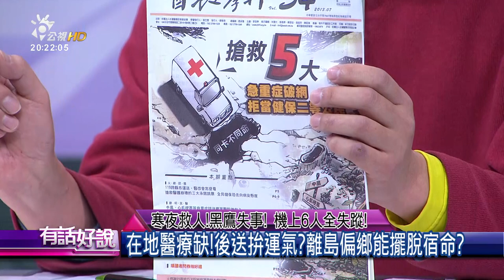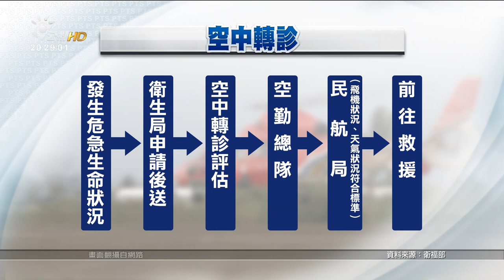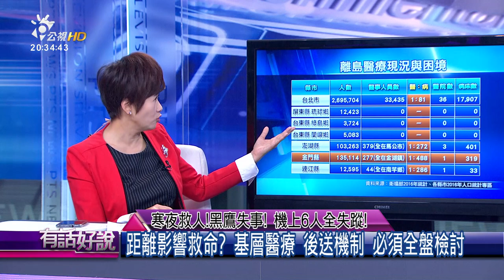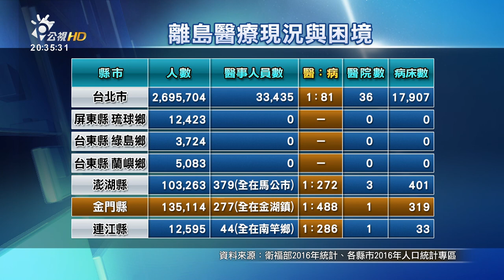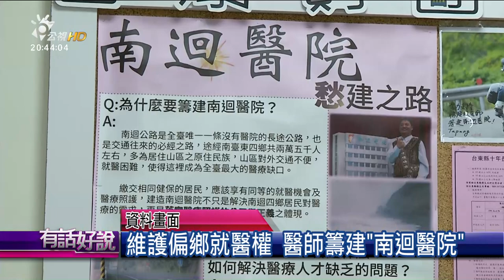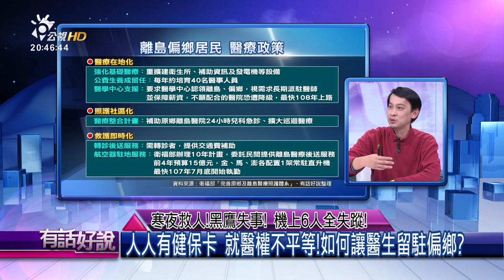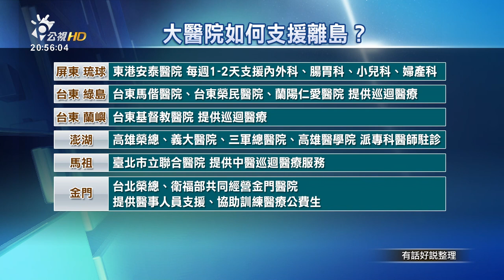寒夜救人!黑鷹失事! 醫護病患6人失蹤!(有話好說)